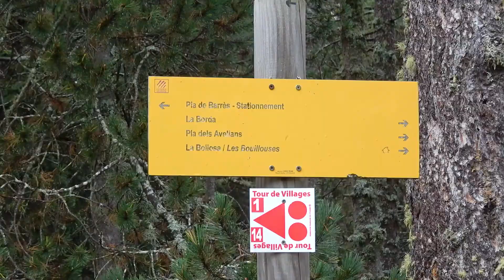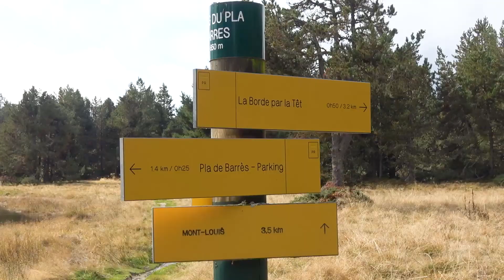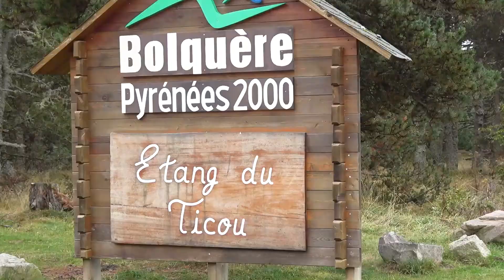CHILL OUT and EASY Level Trail on Foggy October Day in Pyrenees | Tour du Capcir - Bolquere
On our final third day of the Tour du Capcir hike we walked 15 kms from Pla de Mir to Jaca d’en Calvet Lake then Pla de Barres campsite, Etang de Ticou and arrived to the village Bolquere.

So for that day we planned to hike around 15kms and get to the village Bolquere walking through the several lakes in the area. Studying the map we saw that the day won’t be very challenging with only 350m of downhill and mostly flat terrain. On the weather forecast there was a probability of rain later in the day so we hoped to be able to do most of the distance before that. So we had our breakfast, then we wrapped up all our stuff, trying to preserve the tent body as dry as possible which was quite hard to do as the flysheet was drenching wet. The weather conditions were incredibly foggy and we think the visibility levels were at 100m only or even less. It felt like we were walking in the clouds, which probably was true, but it created a unique moody atmosphere of the autumn October day and we appreciated it. The first part of the trail was quite confusing to navigate through because we didn’t know the area well and there were many crossroads and possible deviations to take. On the way we met several cow and horse pastures that were looking quite unusual too with the silhouettes disappearing in the distance. We were enjoying the nice flat forest trails we were going through and especially the smells of the forest on such wet day. To us it is one of the most delicious combinations of the smells of pine needles, pine cones, wood and the ground itself..

Join us!

Music "Exploring the Jungle" by Walking Nature World